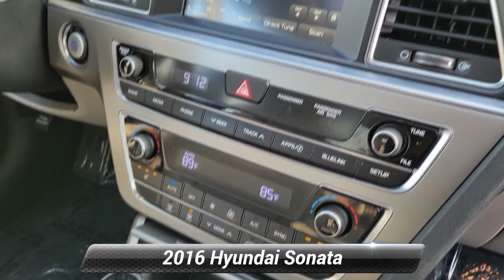Used 2016 Hyundai Sonata 2.4L Limited, Manahawkin, NJ GH390535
Manahawkin Kia

REDUCED FROM $11,972!, $300 below J.D. Power Retail!, FUEL EFFICIENT 38 MPG Hwy/25 MPG City! CARFAX 1-Owner. Sunroof, Heated Leather Seats, Dual Zone A/C, Keyless Start, Onboard Communications System, CD Player, Satellite Radio CLICK NOW!*br /**br /*KEY FEATURES INCLUDE*br /*Sunroof, Heated Driver Seat, Heated Rear Seat, Back-Up Camera, Satellite Radio, iPod/MP3 Input, CD Player, Onboard Communications System, Aluminum Wheels, Keyless Start, Dual Zone A/C, Hands-Free Liftgate, Blind Spot Monitor, Cross-Traffic Alert, Smart Device Integration. Rear Spoiler, Leather Seats, MP3 Player, Remote Trunk Release, Keyless Entry. Hyundai 2.4L Limited with Phantom Black exterior and Gray interior features a 4 Cylinder Engine with 185 HP at 6000 RPM*. *br /**br /*EXPERTS RAVE*br /*If you want a midsize sedan with plenty of passenger room and a quiet, easy-to-live-with demeanor, the 2016 Hyundai Sonata definitely has what you're looking for. It's one of our favorites. -Edmunds.com. Great Gas Mileage: 38 MPG Hwy. *br /**br /*A GREAT TIME TO BUY*br /*Reduced from $11,972. This Sonata is priced $300 below J.D. Power Retail. Approx. Original Base Sticker Price: $27,400*. *br /**br /*MORE ABOUT US*br /*Thank you for taking the time to visit Manahawkin Kia, located in Manahawkin, NJ. Serving Ocean, Monmouth and Atlantic Counties, we are your go to new and used Kia dealership in New Jersey. Manahawkin Kia is sure have to have the perfect car or SUV that will fit your needs. All post purchase maintenance needs can be met by our expert service department and your appointment can be easily scheduled online. Feel free to browse our current stock online! *br /**br /*Please confirm the accuracy of the included equipment by calling us prior to purchase. *br /*

[RLVID:6693:3c4637b1e32a7579:2da52150b72a2be6:1]